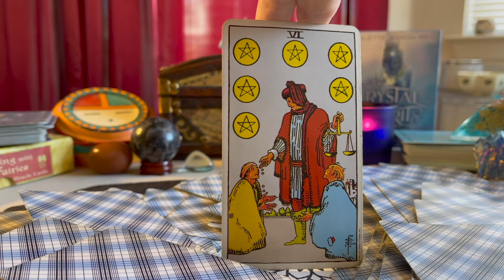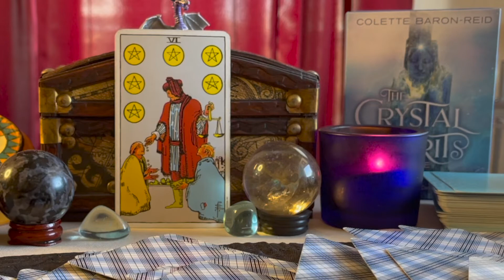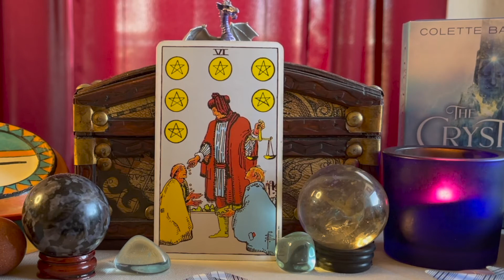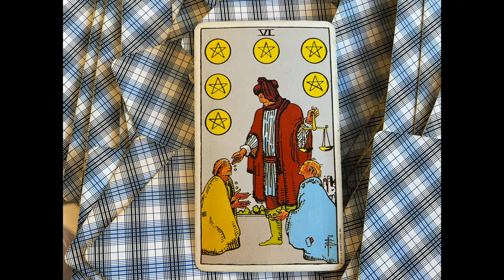January 24, 2022 - TAROT SCOPE Daily Energy 🧨 Predictions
to support the clinic.

Time Stamp:
0:38 What will the energy be like on January 24, 2022?